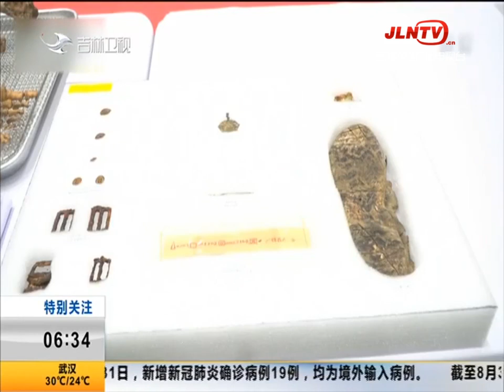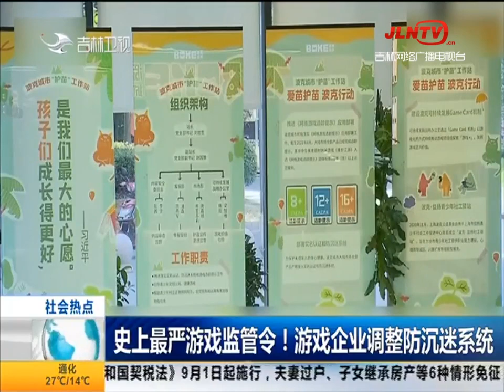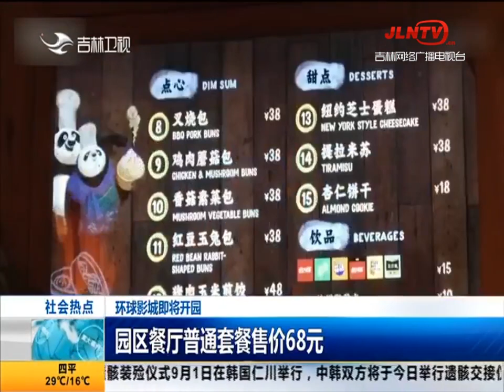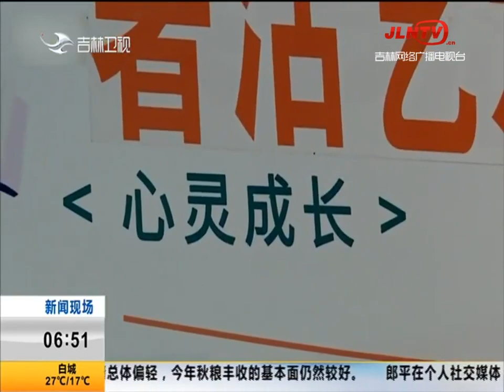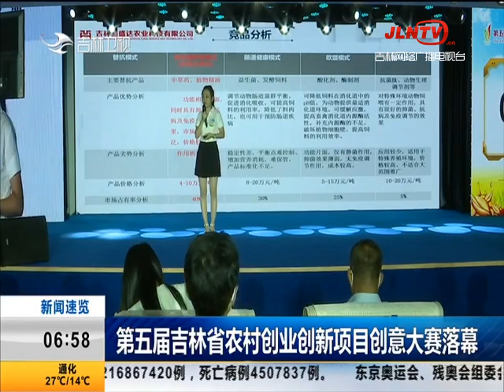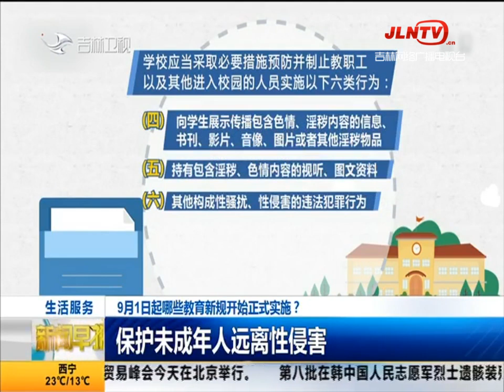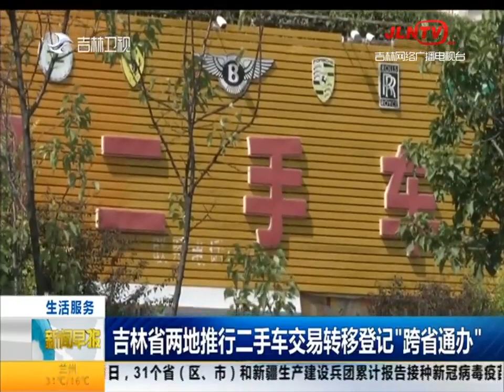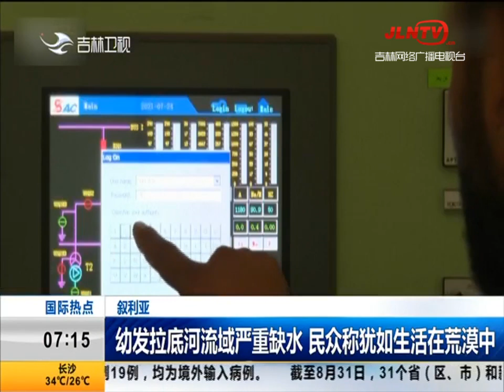新闻早报 20210902：聚焦数字经济 首次设置双会场